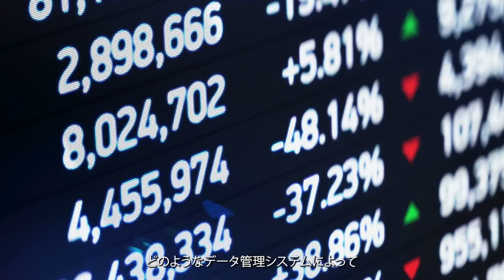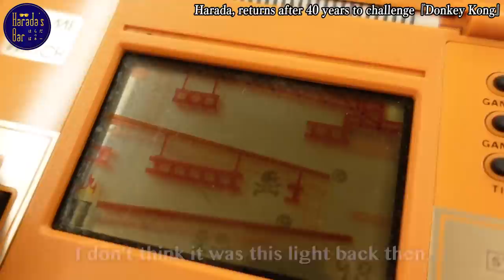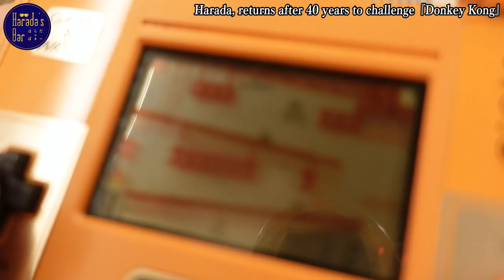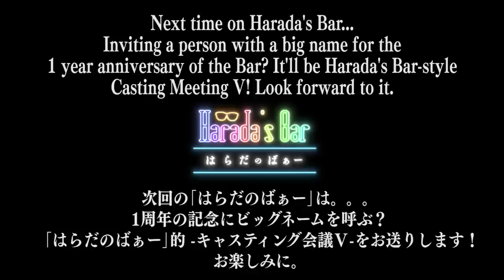Harada returns after 40 years to challenge『Donkey Kong』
Harada tries to play Donkey Kong on the Game & Watch that
was released 40 years ago! Will it even turn on anymore?

NetApp

On February 24th and 25th, NetApp will be hosting a digital event called "INSIGHT Japan 2022 Digital". Harada's Bar will be making an appearance.

◇Commenting Rules◇

We ask for everyone's cooperation.
✒Harada's Bar（はらだのばぁー）Twitter
【Executive producer / 企画・構成・総合演出】
Yoshiteru Sena
Mallet of Luck Corporation